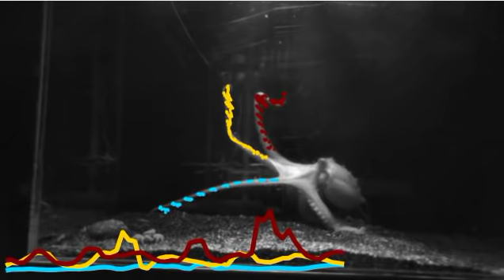How do the arms of the giant Pacific octopus make decisions?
Do octopus arms have minds of their own?

A new model being presented at the 2019 Astrobiology Science Conference in Bellevue, Wa., 24-28 June, is the first attempt at a comprehensive representation of information flow between the octopus’s suckers, arms and brain, based on previous research in octopus neuroscience and behavior, and new video observations conducted in the lab.

The new research supports previous findings that octopus’ suckers can initiate action in response to information they acquire from their environment, coordinating with neighboring suckers along the arm. The arms then process sensory and motor information, and muster collective action in the peripheral nervous system, without waiting on commands from the brain.

The result is a bottom-up, or arm-up, decision mechanism rather than the brain-down mechanism typical of vertebrates, like humans, according to Dominic Sivitilli, a graduate student in behavioral neuroscience and astrobiology at the University of Washington in Seattle.

The researchers ultimately want to use their model to understand how decisions made locally in the arms fit into the context of complex behaviors like hunting, which also require direction from the brain.

The graphs represent angular speed of the arms over time. These graphs can indicate synchronous or asynchronous movement patterns between arms, which indicates when arms are receiving a common signal from the brain or the environment.

Credit: Dominic Sivitilli/University of Washington